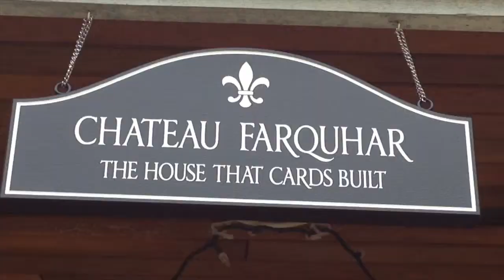TRICKOPOLIS by Tony Chris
Tony Chris invites you to join him for nearly two hours of instructional entertainment as he performs and explains in detail the working of ten commercial effects. These are quirky effects requiring limited sleight of hand and designed to create great impact while leaving a lasting impression. Foretell Cardicus Impossibillicus A Little Miracle All Torn Up Enter The Dragon Catch Me If You Can Secret Mark Scratched Open & Shut Those About TO Rock